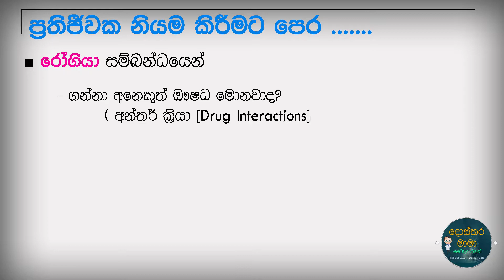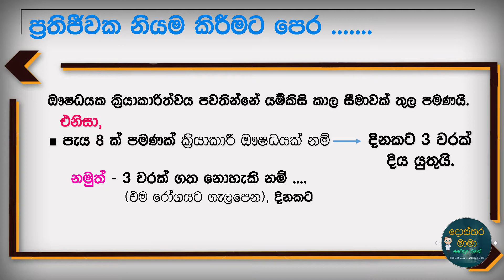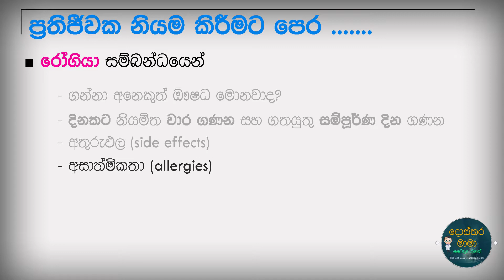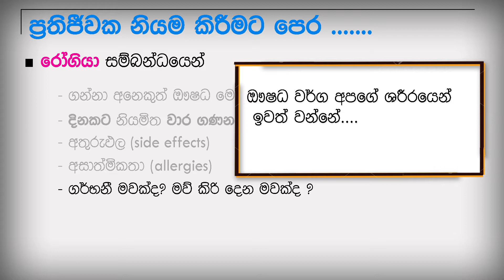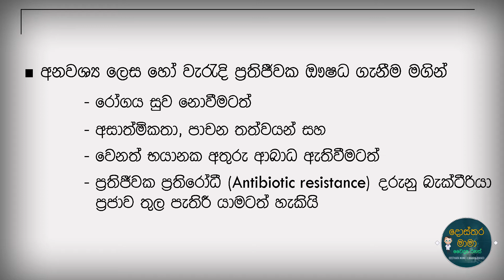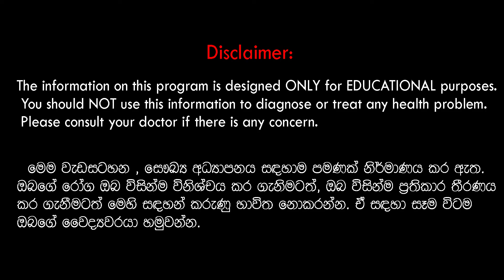Antibiotics (Part 2) - ඔබට සුදුසුම ප්‍රතිජීවක ඖෂධය (Antibiotic) තෝරා ගන්නේ කෙසේද?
ප්‍රතිජීවක ඖෂධ, එසේ නැතහොත් Antibiotics භාවිතා කිරීම මගින් බොහෝ රෝග ඉතා ඉක්මනින් සුවවේ යයි සමහරුන් අතර වැරදි මතයක් පවතී. සුදුසුකම්ලත් වෛද්‍යවරයකුගේ අනුමැතියකින් තොරව, ප්‍රතිජීවක ඖෂධ භාවිතය ඇරඹීම සහ දිගටම ගැනීම බොහෝවිට අනවශ්‍ය ගැටළු රාශියකට හේතුවිය හැක. ! මෙම වීඩියෝව නැරඹීමෙන්, ප්‍රතිජීවක ඖෂධ භාවිතය ගැන ඔබට මනා දැනුමක් ලබාගත හැකිවේ යයි දොස්තරමාමා බලාපොරොත්තුවේ.